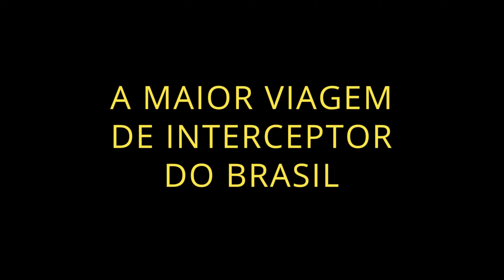A MAIOR VIAGEM DE INTERCEPTOR 650 DO BRASIL - EPISÓDIO #24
A maior Viagem de Royal Enfield Interceptor 650 do Brasil.
EPISÓDIO #24: AS BELEZAS DA BR 367

Cidade: Colombo no Paraná
Moto: Yamaha XTZ 250 Lander ABS 2020 (Smurfette)
Moto:  Royal Enfield Interceptor 650 (Inglesinha de Ara-kê)

Câmera CAPACETE: SJCAM Sj6 Legend
Câmera Guidão: SJCAM SJ10 PRO
Câmera Auxiliar: EKEN H9R
Microfone: DUDA CELL e Patos Motos
Câmera Reviw's: Moto G6 plus
Edição: Filmora 9